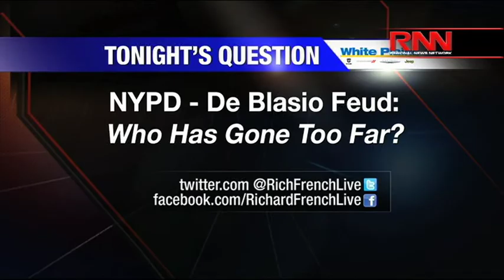De Blasio – NYPDA Feud: What Needs To Be Done To End The Rift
RFL takes a look at what are some of the options to end the strained relationship of New York City Bill de Blasio and the NYPD.